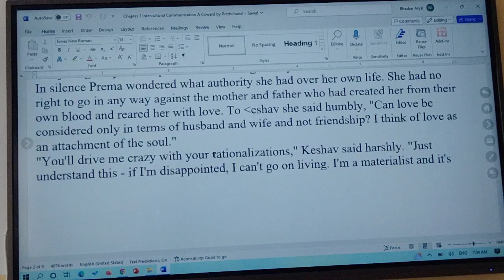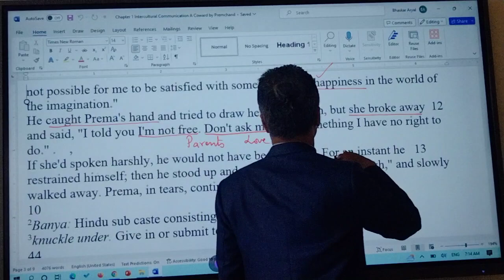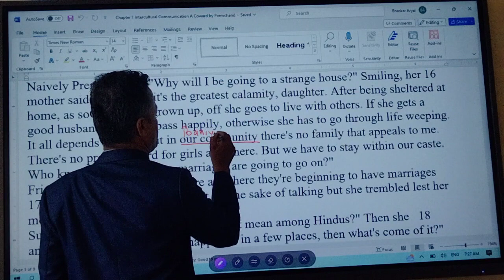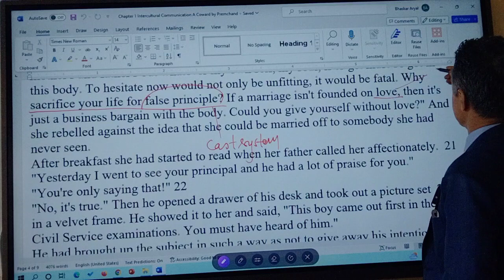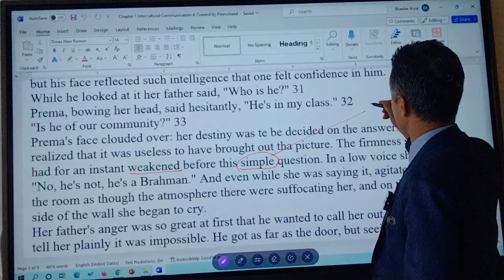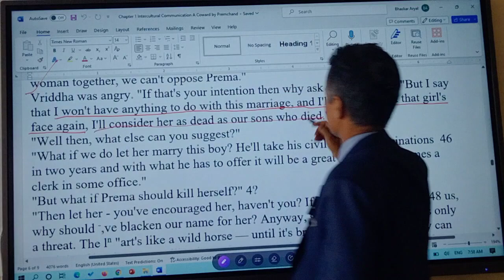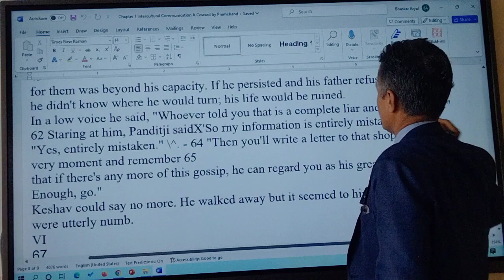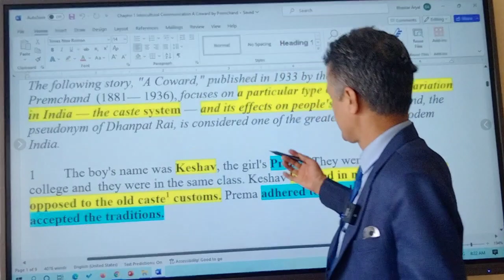Kathmandu University BBIS I Eng 101 A Coward Close Reading Section I to VI October 4 Wednesday 2023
Here I read from the end of section I of A Coward from Eng 101 Course for BBA and BBIS first semester line by line and comment on various elements of a narrative and its theme. This is part II.